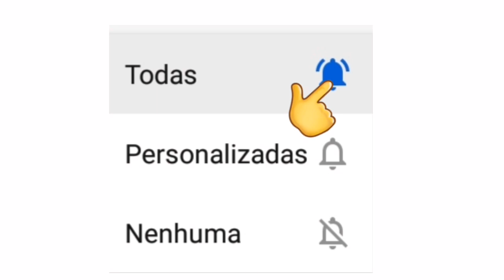LIVES DA SEMANA 29 a 01 DE NOVEMBRO SILVANO SALLES , PARANÁ, PABLO VITTAR LIVE AO VIVO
Lives da Semana de 29 a 01 de Novembro

Lives 29 de Outubro
Lives 30 de Outubro
Lives 31 de Outubro
Lives 01 Novembro

Principais lives do fim de semana

Live Pablo vittar

Lives de Hoje 30/10 Sexta feira live ao vivo

Lives de Hoje 31/10 Sábado Lives ao vivo Agora

Maria Cecília e Rodolfo live ao vivo
Forró do vei live ao vivo Jailson Santos

Alessandra crispin live ao vivo

Eric Land live ao vivo

Di Paulo e Paulinho live ao vivo
Gian e Giovane live ao vivo
Paraná Live ao vivo

Silvano Salles live ao vivo

Linnoy e Leozinho live ao vivo

Gaguinha live ao vivo

Pablo vittar live ao vivo

Essas são as live do fim de semana

Lives de Novembro

Lives de outubro